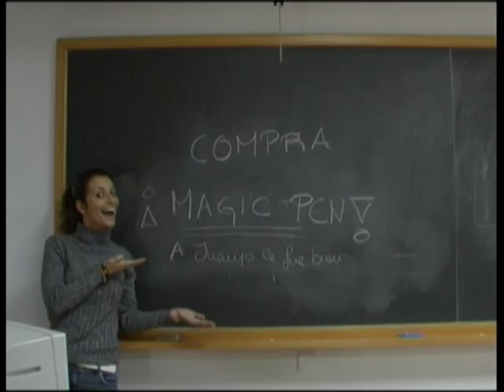Spot Magic Pen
Spot del grupo 7 de 1º de Comunicación Audiovisual
Facultad de Comunicación de Sevilla

Laura Álvarez Gálvez
Candela Castro del Valle
María José García Estefane
Marta García García
Laura Jurado Baena
Antonio José Mérida Rodríguez
Isaac Reyes Domínguez
Juan José Mariscal González
María Rosa Pavón Gómez
Ruth Rubio Fernández